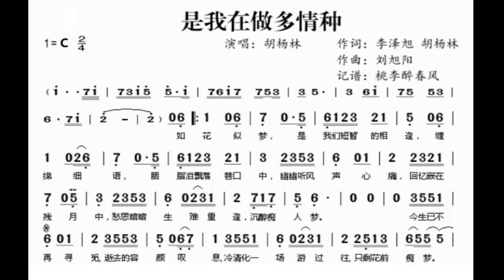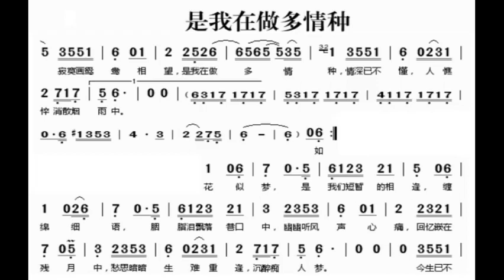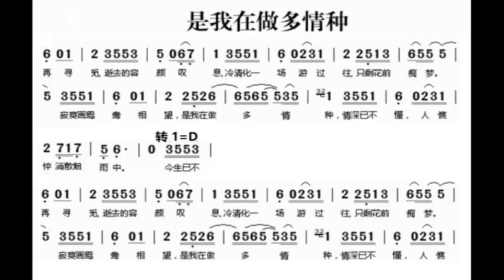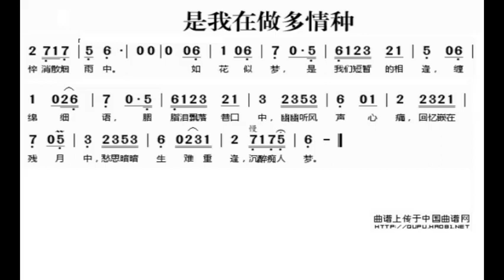是我在做多情种/是我在做多情種 C调伴奏 - instrumental in C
谢谢光临！